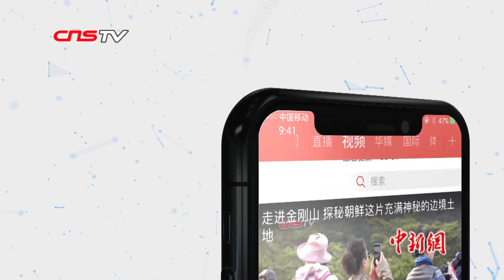青运会击剑项目开赛！看华裔女孩的青运会时间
8月15日，第二届全国青年运动会击剑项目社会俱乐部组的比赛在山西朔州怀仁体育馆开赛。其中，4名华侨华人运动员代表个人参加比赛。这也是华侨华人运动员首次参加全国青运会。

16岁的申歌就是其中一位。为了参加此次比赛，申歌和妈妈用了13个小时从奥克兰飞到北京，又乘坐5个多小时的大巴，一路南下抵达山西怀仁。当天，申歌参加了社会俱乐部组的女子重剑个人赛。由于腿伤原因，申歌未能打出自己预期的成绩，止步15强。

三年前，申歌开始练习击剑。起初，她只是觉得好玩，后来就想坚持下去。为了练习击剑，申歌甚至放弃了篮球、排球等钟爱的运动。曾效力北京击剑队的爸爸会经常向申歌传授经验。

作为首批参加全国青运会的华侨华人之一，申歌的妈妈刘奕表示，这对海外华侨华人来说，是非常好的机会。他们可以与高水平的选手同场竞技、切磋技艺、交流提高。

2017年，第十三届全国运动会时，中国国家体育总局首次邀请海外华侨华人参赛。这项改革举措，引起海内外广泛关注。